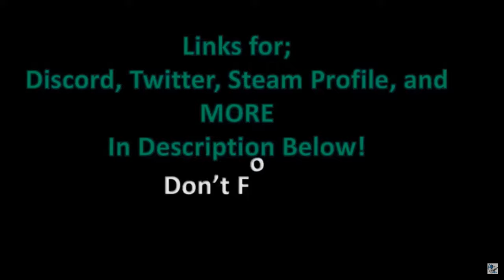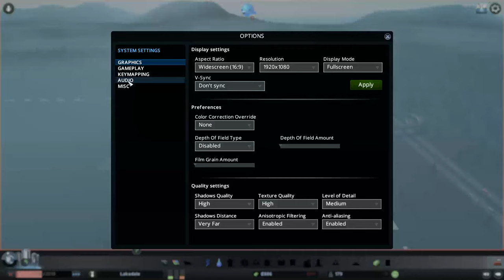First Time Playing Cities: Skylines || Build Along Series: Episode 1 - Cities Skylines